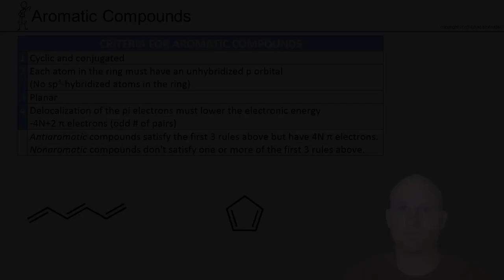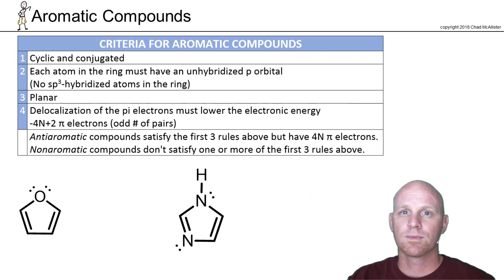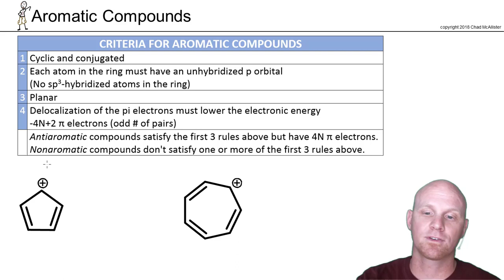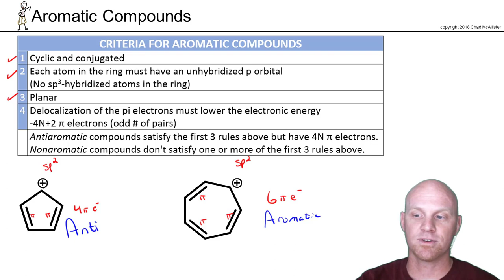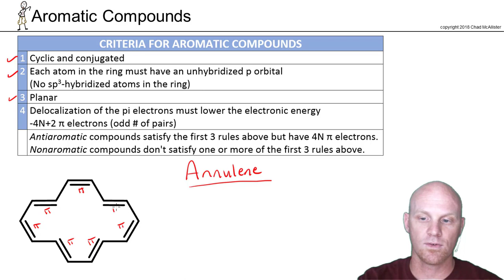17.2b Aromatic vs Nonaromatic vs Antiaromatic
Chad analyzes more than a dozen examples to clearly delineate how to differentiate between Aromatic, Nonaromatic, and Antiaromatic compounds.

I've created an organic chemistry page that organizes all my videos by chapter - just an easier way for you to watch my YouTube videos.

If you want all my study guides, quizzes, and practice exams, check out my premium course

Happy Studying!